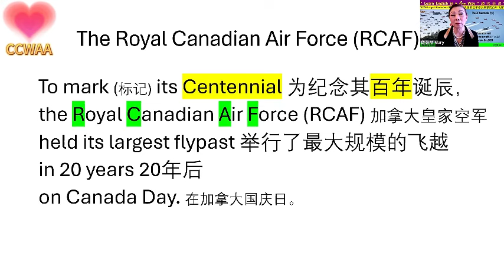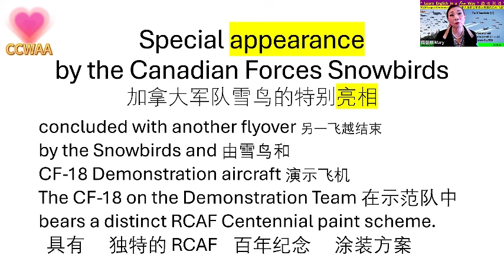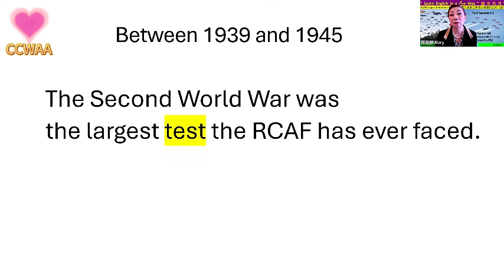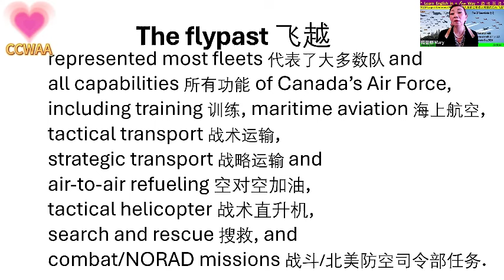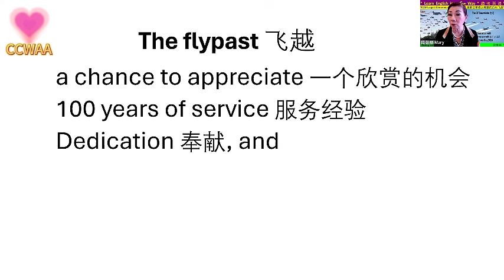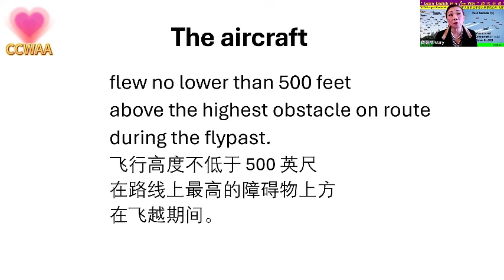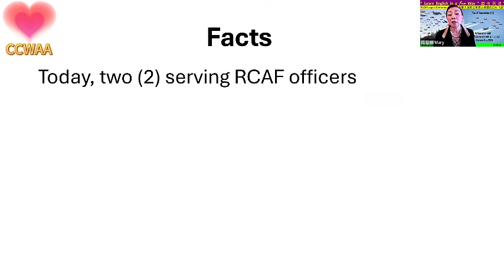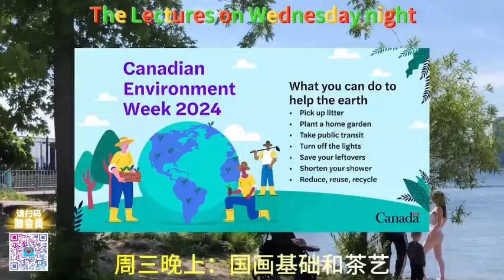加拿大国庆 24 | 皇家空军表演 | RCAF Largest Centennial Flypast | CCWAA @ 2024 07 04